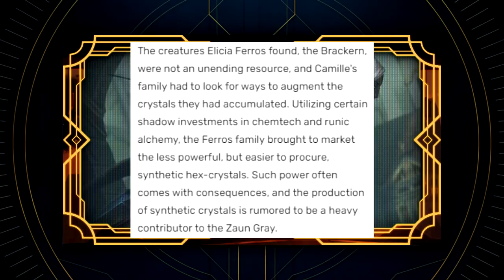Es WARWICK realmente VANDER?? - Curiosidades y Cosas que NO VISTE ARCANE cap3